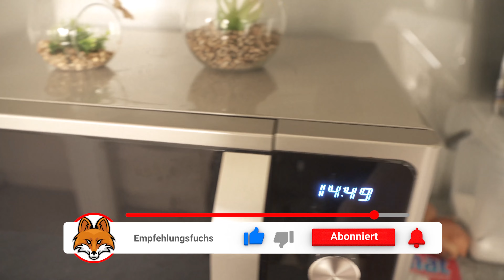Mache DAS mit Chips und STAUNE über das ERGEBNIS 💥 (Genial) 🤯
Hast du Chips bei dir? - Dann solltest du DAS HIER unbedingt machen!

Dieses Problem ist dir sicherlich auch nicht unbekannt. Du hast noch Chips, die aber bereits offen sind. Du nimmst dir einen um zu testen, ob sie noch schmecken, die Chips sind aber pappig. In den meisten Fällen wirst du sie dann wahrscheinlich nicht mehr essen, oder?

Doch das muss nicht sein. Denn es gibt einen Trick, wie die Chips wieder knusprig werden! Denn die Chips haben Feuchtigkeit bekommen und sind deshalb pappig. Wir müssen ihnen also lediglich die Feuchtigkeit entziehen.

Um das zu erreichen, kannst du die Chips auf einem Backblech verteilen, den Backofen auf 75 Grad aufheizen und die Chips für wenige Minuten im Backofen lassen. Teste nach 2-3 Minuten, ob die Chips bereits wieder knusprig sind. Wenn nicht, lass sie einfach noch ein paar Minuten im Backofen.

Alternativ kannst du sie auch für 2 Minuten in die Mikrowelle stellen. Probiere diesen Trick doch auch bei dir unbedingt einmal aus.